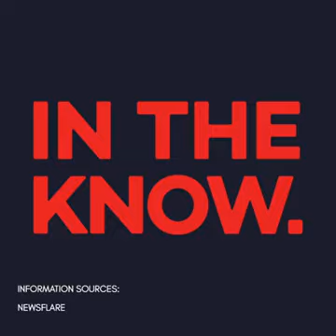Money in Peanuts